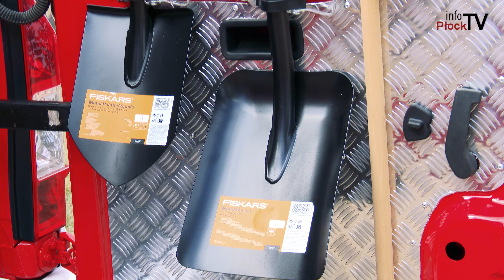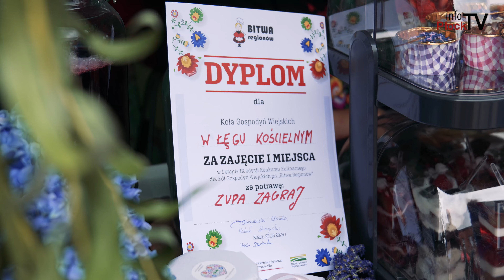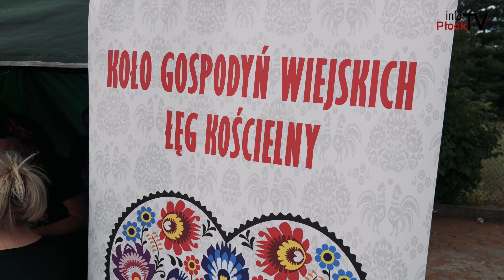Serwis Informacyjny Gminy Bielsk #54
Wotum zaufania oraz absolutorium za 2023 rok. Jednogłośnie w tej sprawie uchwałę podjęli radni gminy Bielsk. Zarówno Regionalna Izba Obrachunkowa w Warszawie jak i Komisja Rewizyjna nie miała żadnych uwag.
Strażacy z OSP z Goślic mają nowy samochód. To wóz ratowniczo-gaśniczy przygotowany specjalnie dla nich. Całkiem niedawno go odebrali, a na dniach Bielska zaprezentowali mieszkańcom.
Było coś dla ciała, ale i coś dla ducha. Występy artystyczne najmłodszych mieszkańców gminy, popisy kulinarne Kół Gospodyń Wiejskich, muzyka, dobra zabawa, ale najważniejsze – wspólnie spędzony czas. Takie są Dni Bielska, które w tym roku odbyły się już po raz 23.

Chcesz nam coś przysłać lub nas odwiedzić? Zapraszamy:

infoPłockTV
ul. Kolegialna 38i
09-402 Płock
Poniedziałek - Piątek
godz. 9:00 - 17:00